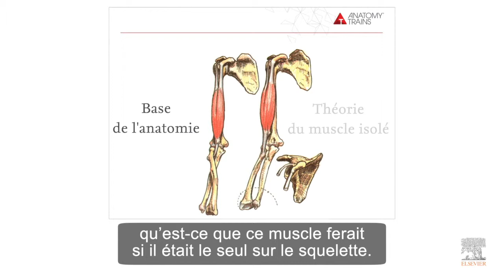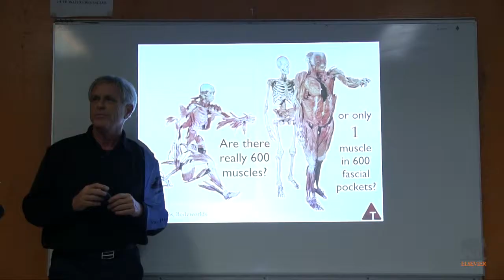Conférence de T. Myers : 1 seul muscle, 600 loges fasciales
T. Myers était à Aix-en -provence dans des écoles de Kiné et ostéo pour parler de son livre "Anatomy Trains, Les méridiens myofasciaux en thérapie manuelle "